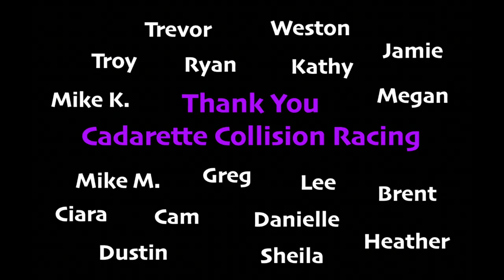SOO I-500 2023 Race Day! - Cadarette Collision #21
SOO I-500 Race Day!  What an action packed day! Being super busy on race day, I didn't have much to say to the camera. I was just super focused on the race and everything that I had going on. We had a great sled all day, but I just came up short on the finish. The whole Cadarette Collision team works so hard and they definitely put us in the position to win! I can't thank them enough and truly appreciate everything they do for me!

Arctic Cat
FXR
Woodys Traction
Arma Sport
Horizon Warehouse Liquors
Hill River Electric - Clearwater Plumbing & Heating
Jag Body Shop LLC
Rogstad Land Services, LLC
Northern Bait and Convenience
North Country Hardware
Clearwater Coating
David & Renae B.